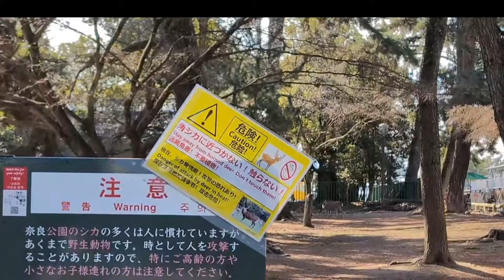外国人観光客と鹿🦌平日の朝の奈良公園は観光客少ないので鹿に大好物のドングリを与えます😋シカさん大喜び🦌ペコペコペロペロ😍4K